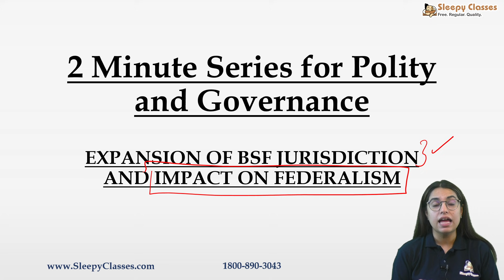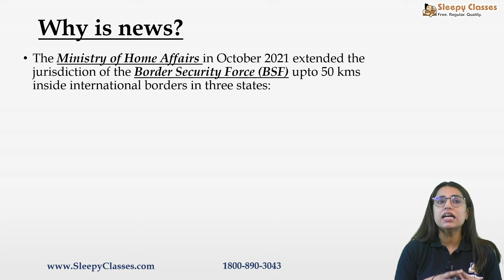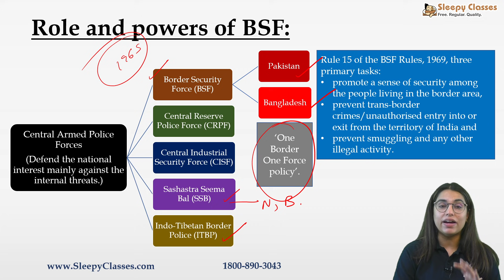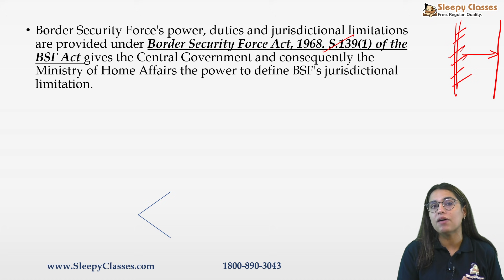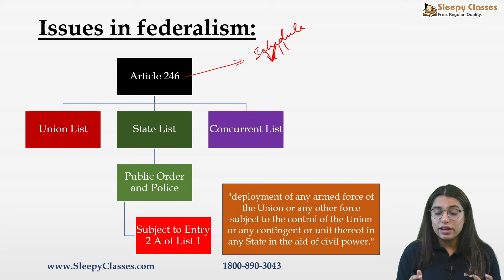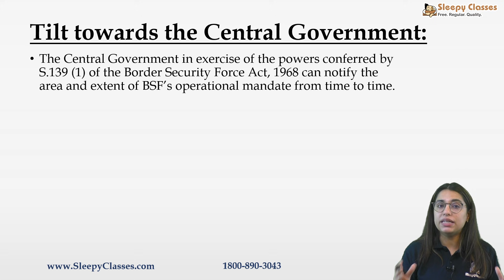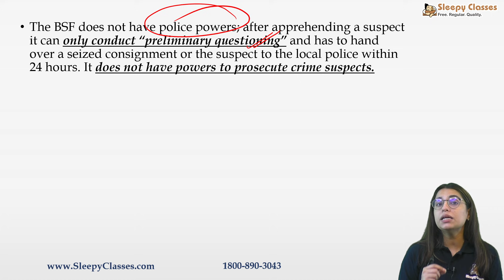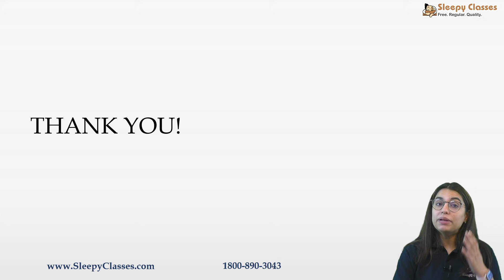2 Minute Series || Polity|| Expanding Powers of Border Security Force and Impact on Federalism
The video discusses the recent extension of jurisdiction of Border Security Force in states of Punjab, Assam and West Bengal and its impact on federal relations in India.
We discuss the role of BSF in India, 2021 notification, the tilt towards central government as well as the safeguards available for states with respect to power of BSF.

Toll Free: 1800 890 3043